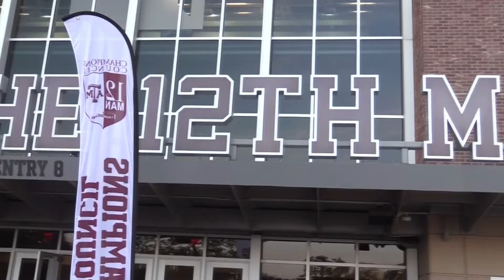Texas A&M's Wild Football Traditions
Dee's talks to Texas A&M Students on some of their wild and wacky football traditions.